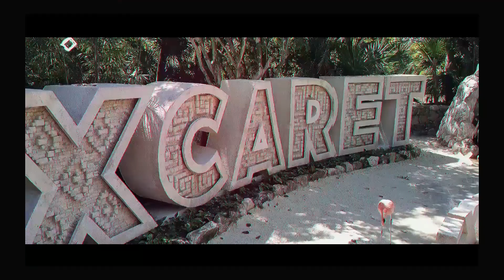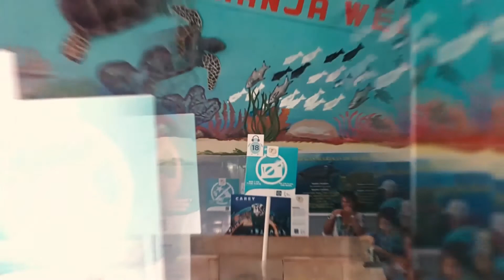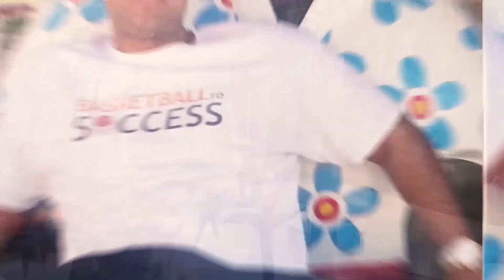Visiting Tulum, Playa Del Carmen, Mayakoba and Isla Mujeres. By Mexico Beach Life Club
Join Mexico Beach Life Club as we explore the stunning destinations of Tulum, Playa Del Carmen, Mayakoba, and Isla Mujeres. Get ready for a virtual vacation in Mexico's most beautiful beach spots!
Mexico Beach Life Club as we take you on a beautiful journey to Tulum, Playa Del Carmen, Mayakoba, and Isla Mujeres. Experience the stunning beaches, delicious food, and vibrant culture of these Mexican destinations! A journey to Tulum, Playa Del Carmen, Mayakoba, and Isla Mujeres. Discover the best beaches, activities, and relaxation spots in Mexico with us!

Jammed packed trip visiting Visiting Tulum, Playa Del Carmen, Mayakoba and Isla Mujeres
My Vision: To be the best resource when it comes to vacationing at all inclusive resorts at Mexican beach destinations.

My Mission: To help my clients to create long lasting memories that:

Enhance loving relationships
Brings adventure
Share excitement
Experience Mexican culture/food
Create remarkable group events